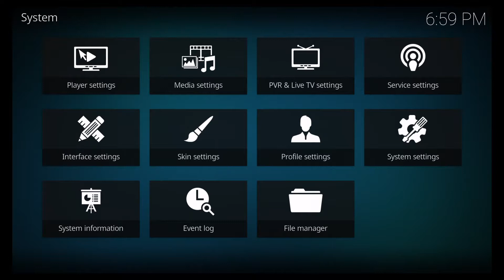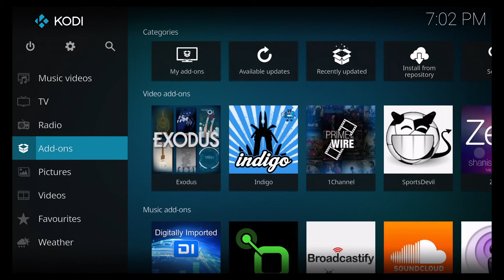How to install REVOLVE Skin For KODI. How to change skin back from REVOLVE to Estuary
Revolve is a skin centered around revolution (menus, lists and views rotate and spin).

Revolve is not designed for mouse- or touch-control.

Concept and graphics by ransomed, additional graphics by Malthus / Skin by ransomed, mKo, relyter, and Malthus. Foundation (skin) by Hitcher, and textures courtesy of Jezz_X.
Installing

To install this add-on you must do so from the Add-on manager from within Kodi by going to:
Settings
Add-ons
Install from repository (v15/v16) / Get add-ons (v14)
Kodi add-on repository
Look and feel (v16 and higher)
Skins
Revolve
Install